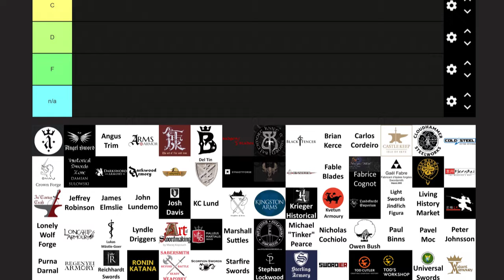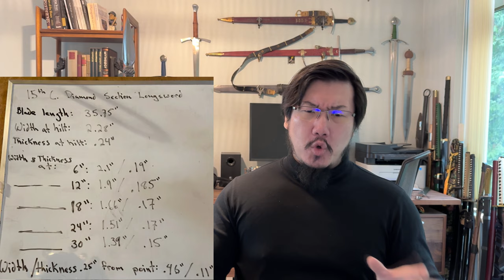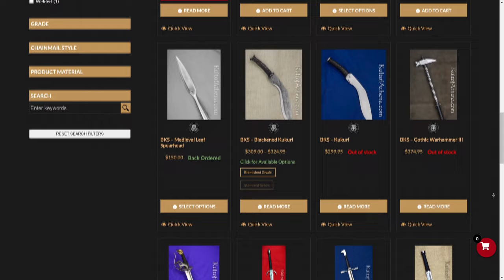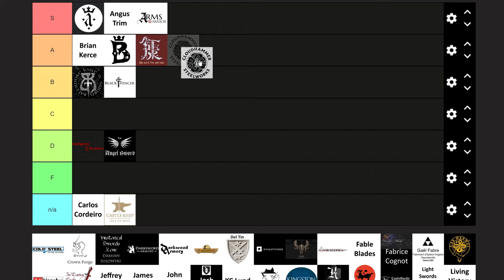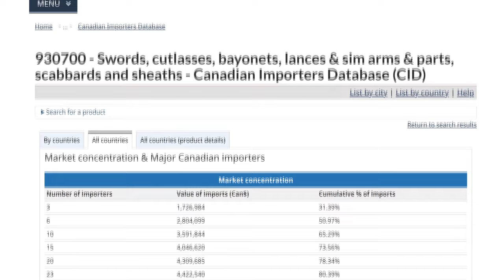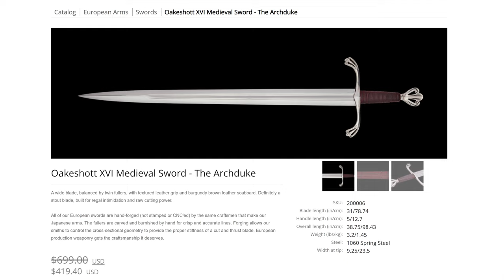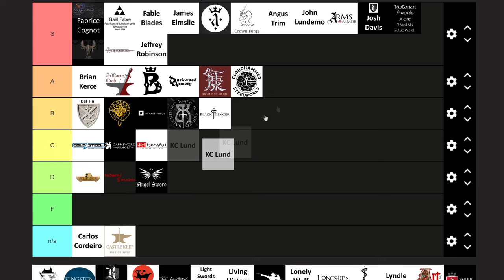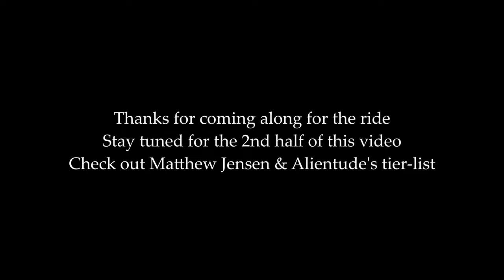European Sword Maker Tier List - Ultimate Sword Buying Guide, Collab with @Matthew_Jensen 1st Half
This is the 1st half of the makers, the 2nd half of this list can be viewed

Per senior sword reviewer Matthew Jensen's invitation, I am ranking the major makers of European swords (historical, and historically-inspired fantasy and modern ones) in a tier list. and @Matthew_Jensen have both done their own tier list and we have also ranked Japanese sword makers in a live stream video

Makers:
00:00 Introduction
01:16 Albion
04:06 Angus Trim
13:14 Arms & Armor
20:11 Angel Sword
26:08 Art of Fire and Iron
27:27 Balaur Arms
33:11 BKS
38:32 Black Fencer
40:15 Badger Blades
41:20 Brian Kerce
42:27 Carlos Cordeiro
42:47 Castle Keep
43:56 Cloudhammer Steelworks
46:03 Cold Steel
54:27 Crown Forge
55:03 Damian Sulowski
56:26 Darksword Armory
01:09:51 Darkwood Armory
01:10:53 Deepeeka
01:14:45 Del Tin
01:17:01 Dynasty Forge
01:19:02 Elgur
01:19:45 Ensifer
01:21:00 Fable Blades
01:22:46 Fabrice Cognot
01:24:11 Gael Fabre
01:25:13 Hanwei
01:30:25 Honshu
01:34:55 In'Carius Craft
01:37:42 Jeffrey Robinson
01:38:45 James Elmslie
01:39:42 John Lundemo
01:40:51 Josh Davis
01:41:31 KC Lund
01:41:56 Kingdom of Arms
01:44:30 Kingston Arms
01:47:53 Krieger Historical